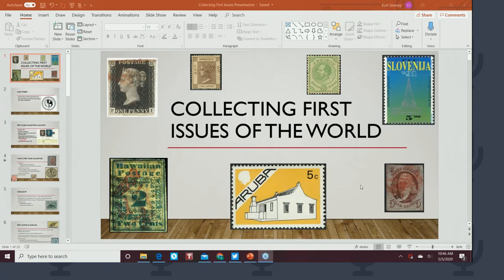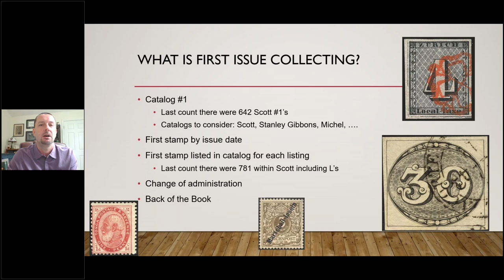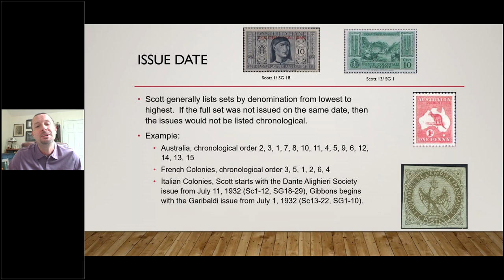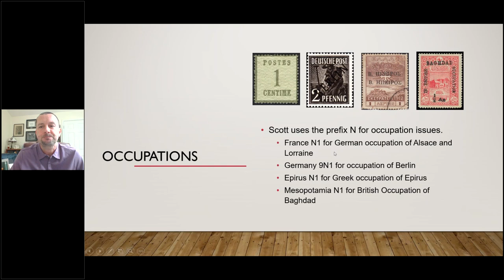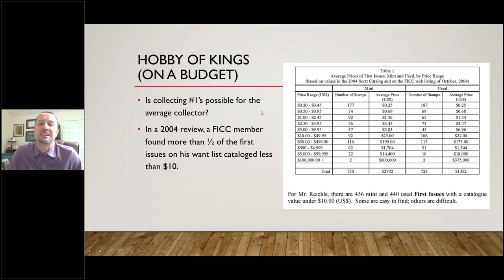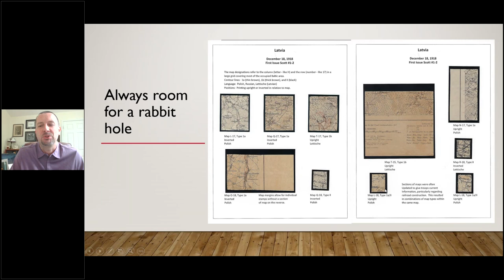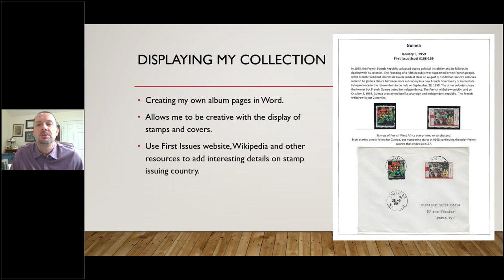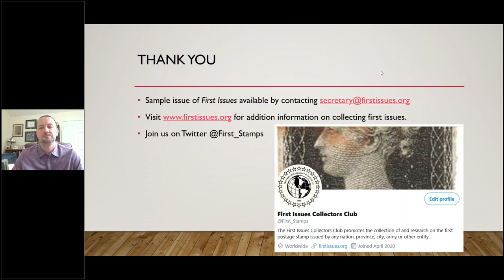APS Live Stamp Chat: Collecting First Issues of the World w/ Kurt Streepy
Join us on Stamp Chat; Mr. Kurt Streepy of the First Issues Collectors Club shares this unique way of collecting stamps. The FICC has been an APS member since 1997. We thank them for their continued support and on behalf of the FICC, the club is looking for representation from South Africa and Australia.